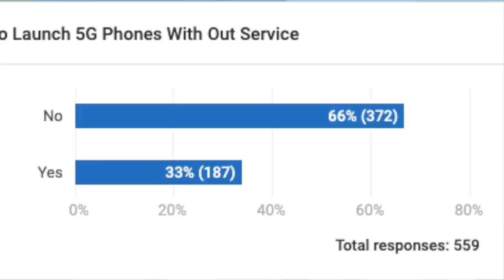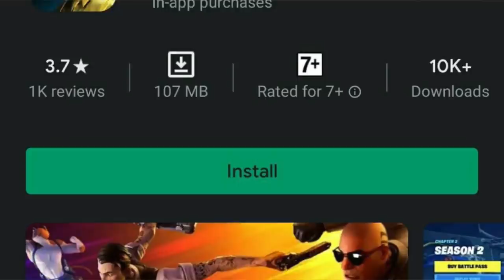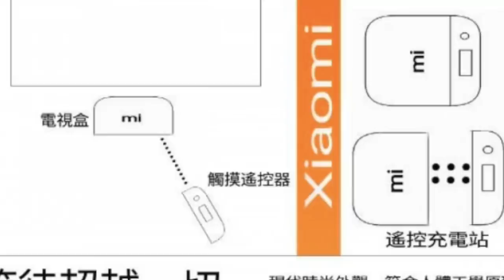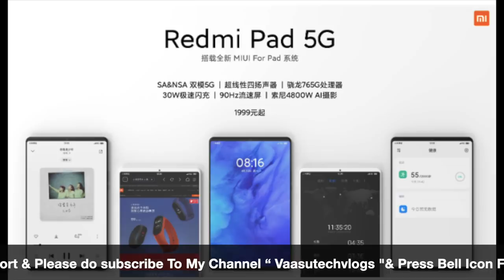Technews Telugu,Redmi 5G Tab,Mi Band 4C Soon,Fortnight Game On Playstore|| In Telugu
Hai Friends Munduga Mee Andariki Naa Channel Ki Swagartam,Eeroju Maroka Sarikotha Video to Meemunduku Vachessanu,Ee Video lo Meeku,Technews Telugu,Redmi 5G Tab,Mi Band 4C Soon,Fortnight Game On Playstore|| In Telugu ||

43inc 4k.
50inc 4K.